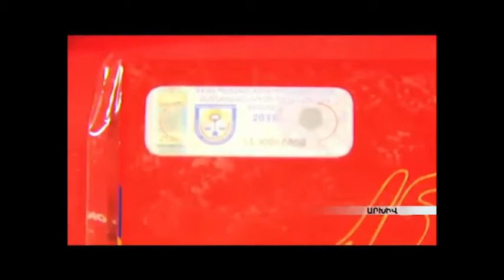Գիլյոտինը թեթեւացրեց էլեկտրոնային կրիչների բիզնեսով զբաղվողների գործը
Օրենսդրության կարգավորման ազգային կենտրոնի տնօրեն Արմեն Եղիազարյանը տեղեկացրեց, որ օրենքը չի գործում եւ առաջարկեց այն ուժը կորցրած ճանաչել, իսկ գործադիրը հավանություն տվեց առաջարկին: